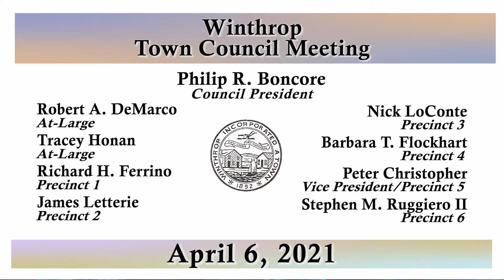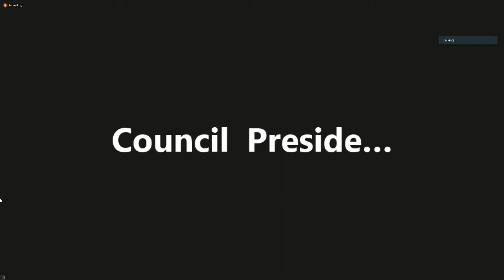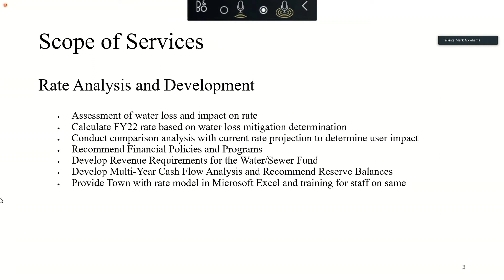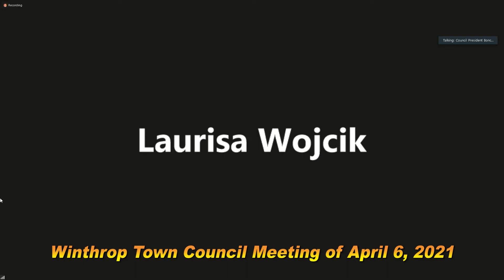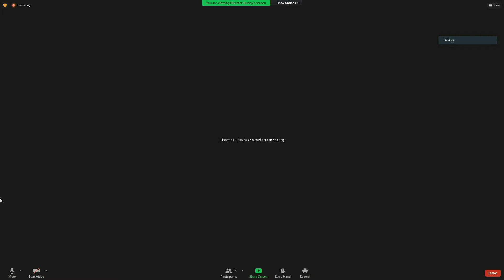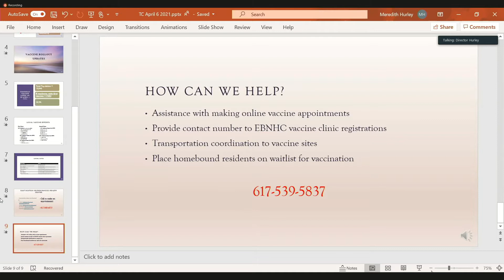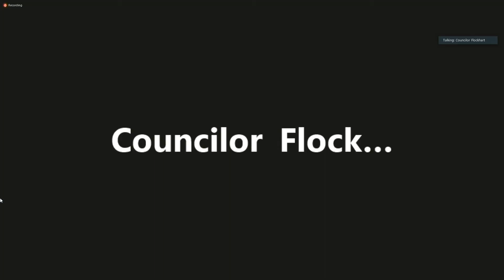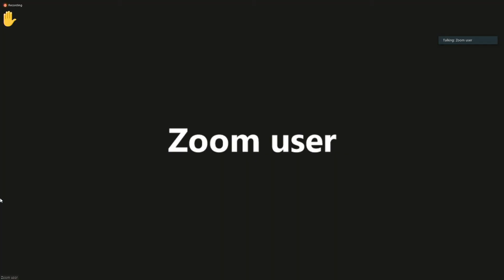Winthrop Town Council Meeting of April 6, 2021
via zoom